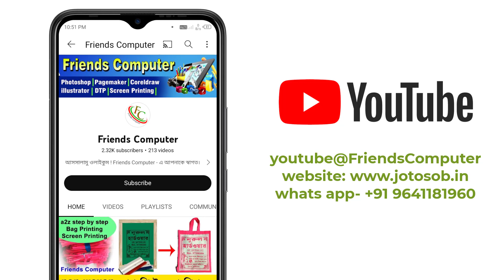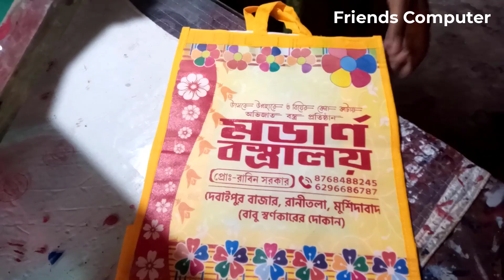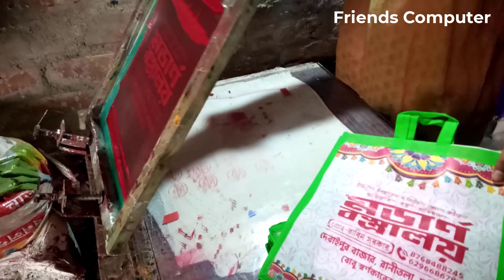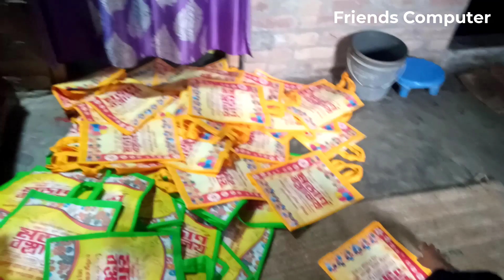Non Woven bag Screen Printing | ব্যাগ প্রিন্ট করা শিখুন ঘরে বসে | Complete screen print tutorial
হ্যালো বন্ধুরা কেমন ছেন সবাই। আসা করি ভালো আছেন। আপনারা যারা স্ক্রিনপ্রিন্ট নিয়ে আগ্রহী তারা এই ভিডিও টি দেখতে পারেন।
এই ভিডিও তে একেবারে শুরু থেকে শেষ পর্যন্ত ব্যাগ প্রিন্ট নিয়ে হাতে কলমে দেখানো হয়েছে।

অনেক ছোটো ছোটো টিপস আছে, ভিডিও স্কিপ করলে হয়তো আপনি সেগুলা মিস করবেন।

আমরা আপনাদের শেখাচ্ছি হাতে কলমে স্ক্রিন প্রিন্ট (5th Batch) ~ পড়ুন বিস্তারিত
স্ক্রিন প্রিন্টিং ফ্রি কোর্স লিঙ্ক-

@Friends Computer